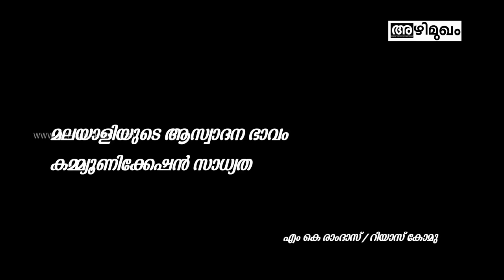Interview with Riyas Komu, Director of Programmes, Kochi-Muziris Biennale-Part One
Riyas Komu speaks about Kochi-Muziris Biennale